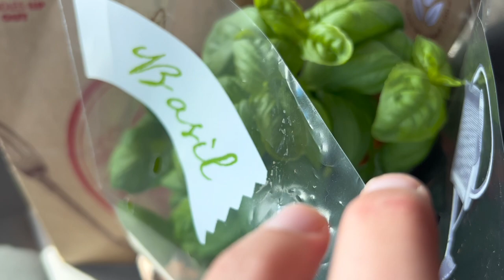grocery haul, birdhouse painting, making rolls, walker goes camping | VLOG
Comment what videos you would like to see!

Follow Aisha around!
Follow Walker around!